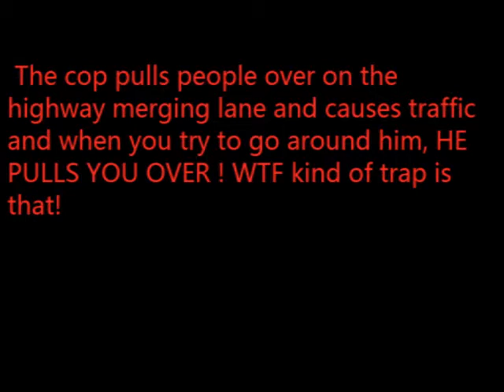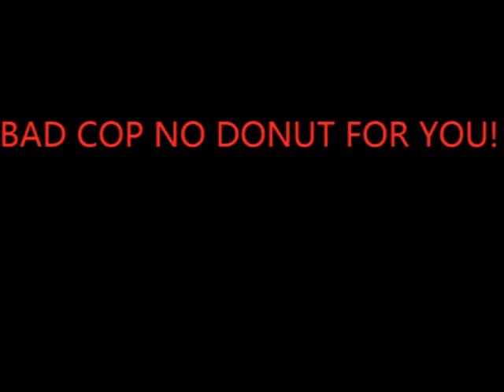Bad Cop!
Its all in the video.. :-)